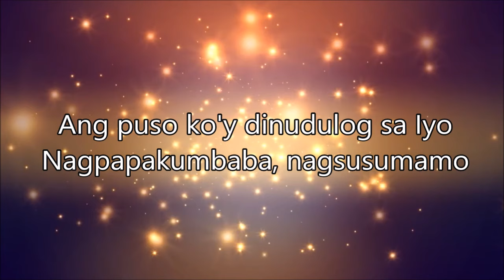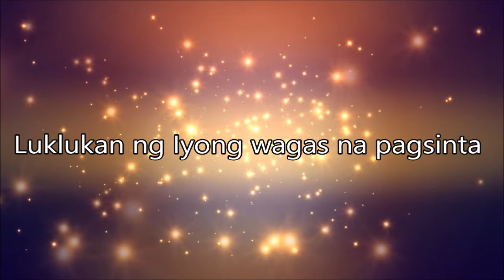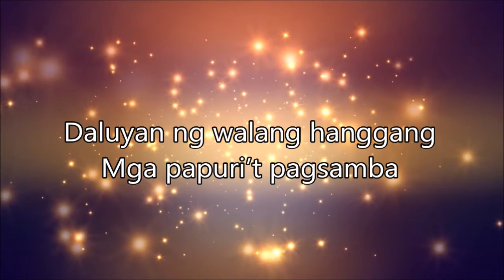Banal Mong Tahanan With Lyrics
Palambing naman po pls.

'Banal Mong Tahanan'

Ang puso ko'y dinudulog sa Iyo
Nagpapakumbaba, nagsusumamo
Pagindapatin Mo Ikaw ay mamasdan
Makaniig Ka at sa Iyo ay pumisan

Loobin Mong ang buhay ko’y
Maging banal Mong tahanan
Luklukan ng Iyong wagas na pagsinta

Daluyan ng walang hanggang
Mga papuri’t pagsamba
Maghari Ka O Diyos
Ngayon at kailanman

…ngayon at kailanman